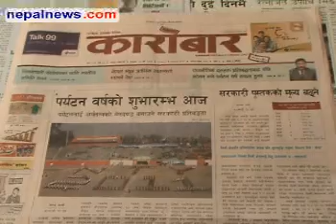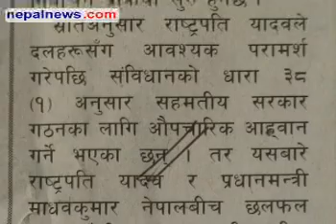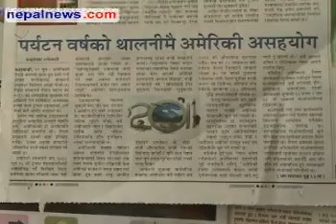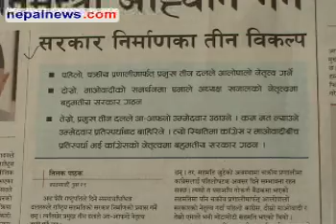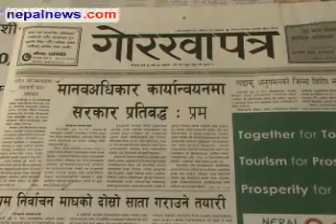January 14 headlines in Nepali dailies